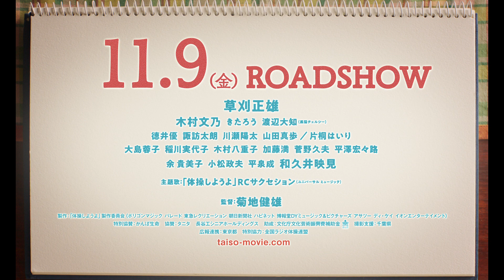草刈正雄が風呂掃除に洗濯など“はじめての家事”に挑戦！『体操しようよ』予告編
38年間無遅刻無欠勤、真面目だけが取り柄の会社員・佐野道太郎（草刈正雄）。18年前に妻を亡くし、しっかり者の娘・弓子（木村文乃）と2人暮らし。定年退職後「これからは自由に生きるぞ！」と意気込むものの、実際には何をしていいのか途方にくれ、しかも一人娘の弓子から「佐野家の新しい主夫は、お父さんです！」と宣言され家事担当に。ある日地元のラジオ体操会に参加したことで人生の風向きがかわっていく。

南極ロケに挑んだ超大作『復活の日』、ゴージャスなレーサーを演じた『汚れた英雄』から30数年、NHK大河ドラマ「真田丸」での“男前だけどお茶目”キャラで人気が再燃した草刈正雄が、7年ぶりに映画主演を果たす。

予告編では、娘に促されて風呂掃除に洗濯など「はじめての家事」に挑戦し、地元のラジオ体操会で「地域デビュー」に奮闘する草刈のチャーミングな姿とともに、一人娘の弓子（木村文乃）との互いへの愛情、思いやりを素直に伝えられない不器用な父と娘の想いが切り取られている。その他、「今日もそこそこ元気に！」が口癖の体操会会長の神田（きたろう）や、道太郎の再就職先、便利屋の同僚・薫（渡辺大知）との牛の着ぐるみ姿などのユーモアあふれるシーン、体操会のマドンナで憧れの女性のぞみ（和久井映見）と一緒にラジオ体操し、嬉しそうな道太郎の姿も映し出されている。

『体操しようよ』
2018年11月9日（金）全国ロードショー
監督：菊地健雄
脚本：和田清人　春藤忠温
主題歌：「体操しようよ」RCサクセション（ユニバーサル ミュージック）
出演：草刈正雄　木村文乃　きたろう　渡辺大知　徳井優　諏訪太朗　川瀬陽太　山田真歩　片桐はいり　大島蓉子　稲川実代子　木村八重子　加藤満　菅野久夫　平澤宏々路　余貴美子　小松政夫　平泉成　和久井映見
配給：東急レクリエーション

【ストーリー】　38年間無遅刻無欠勤、真面目だけが取り柄の会社員・佐野道太郎（草刈正雄）。18年前に妻を亡くし、しっかり者の娘・弓子（木村文乃）と2人暮らし。定年退職後「これからは自由に生きるぞ！」と意気込むものの、実際には何をしていいのか途方にくれ、しかも一人娘の弓子から「佐野家の新しい主夫は、お父さんです！」と宣言され家事担当に。ある日地元のラジオ体操会に参加したことで人生の風向きがかわっていく。体操会のマドンナのぞみ（和久井映見）に胸ときめかせ、彼女からの紹介でラジオ体操会会長の神田（きたろう）が営む便利屋の仕事を得て、年下の同僚で天文マニアの馬場薫（渡辺大知）と、地域の人々の様々な依頼を不器用ながらも取り組むことに。何事にも一生懸命だけど不器用な道太郎が、周囲から叱咤激励されながら人生を謳歌していく。

映画情報サイト「ムビッチ」